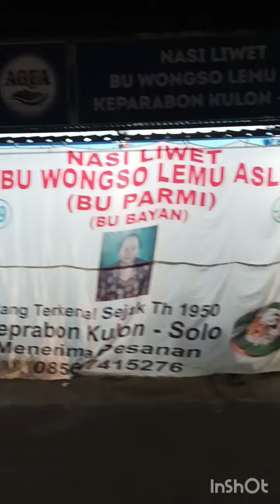Kuliner Legendaris Kota Solo Nasi Liwet Bu Wongso Lemu Sejak 1950